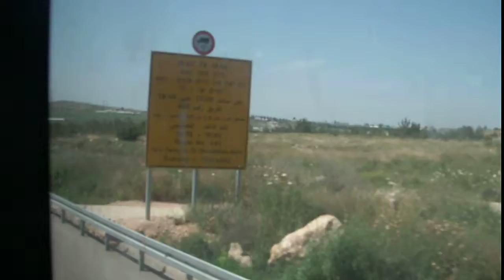כביש 443 מערבה צמת שלית IL 443 West to Shalit